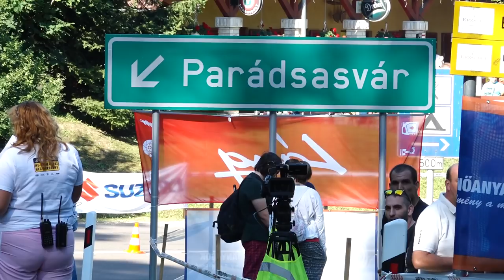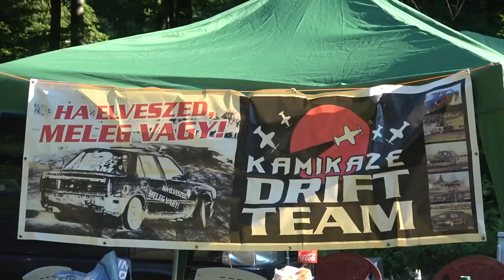35. HE-DO Mátrai Hegyiverseny 2018.| RallyFeeling.hu